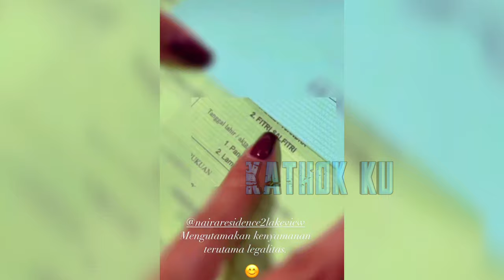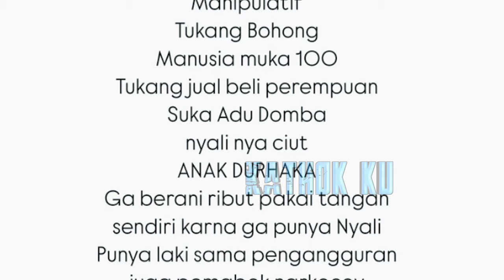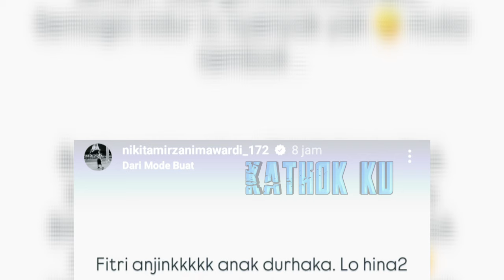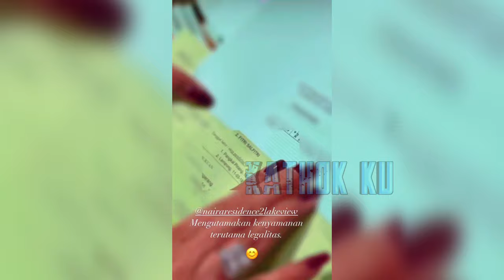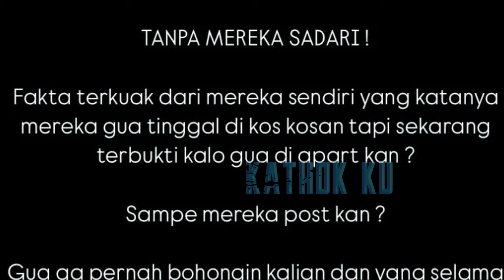MEMANAS❗️ 4N*K D1H1N4 NIKITA MIRZANI B0NGK4R À1B FITRI SALHUTERU❓️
Jangan Lupa: _
Thankz!!..